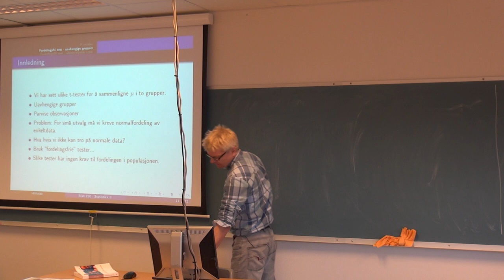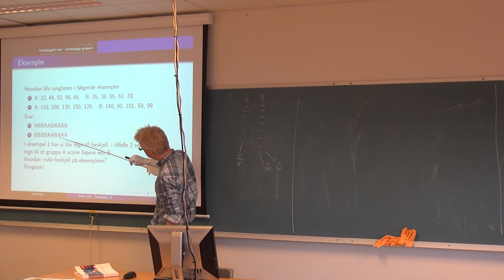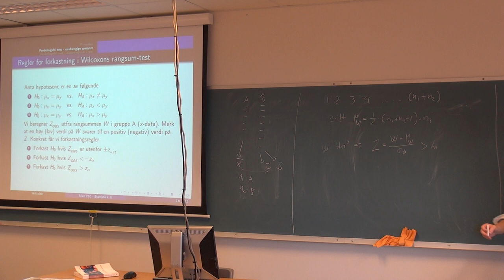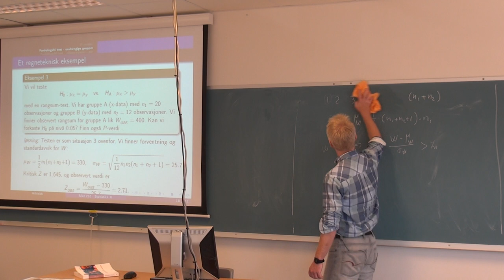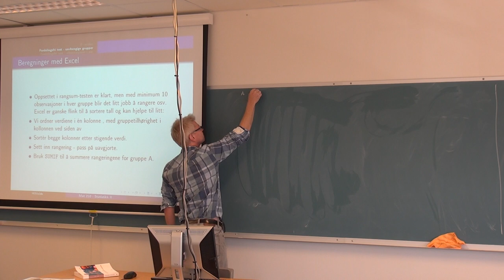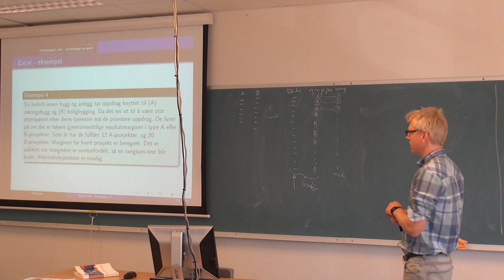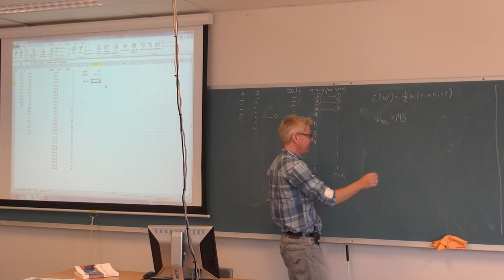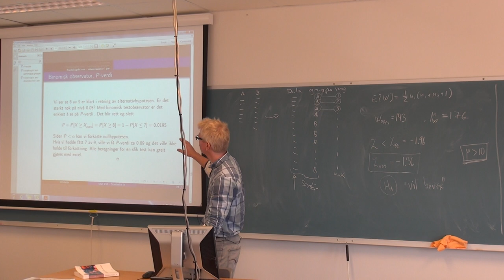116 Forelesning MAT210, (16. okt. 2013)